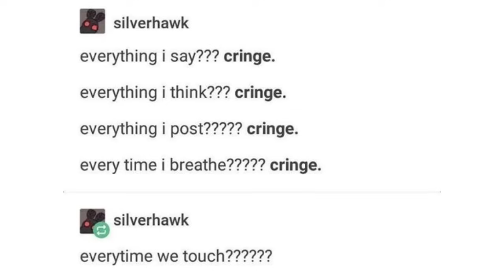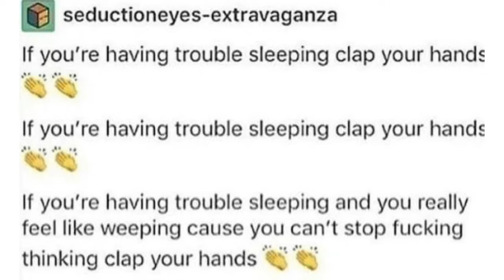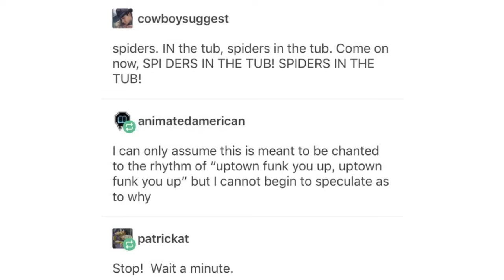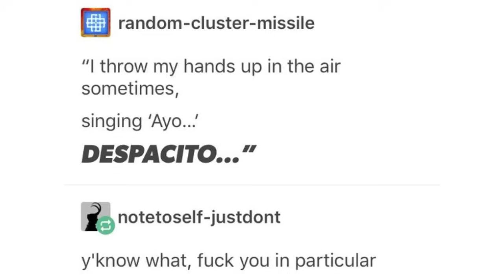Michaela Going Crazy Tumblr Style TAKE 51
Musical chaos is the best chaos.

Wanna be part of my Fiction Army here on YouTube?